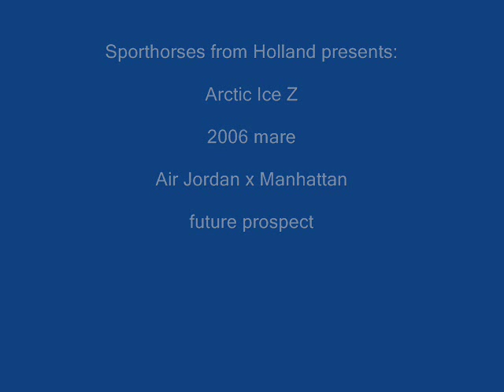Arctic Ice z `Sporthorses from Holland` FOR SALE peter bulthuis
2006 mare by Air Jordan Z x Manhattan
future prospect